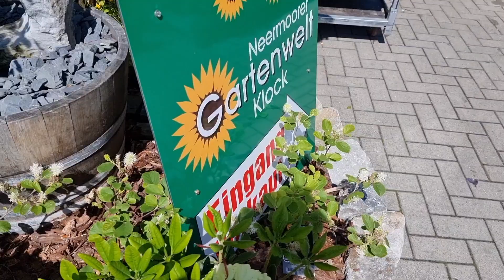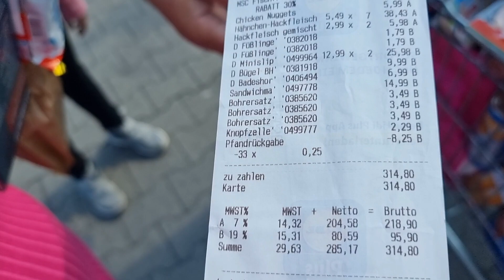Блины, копчения и покупка цветов. Закупка.